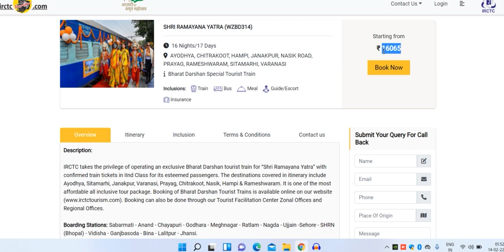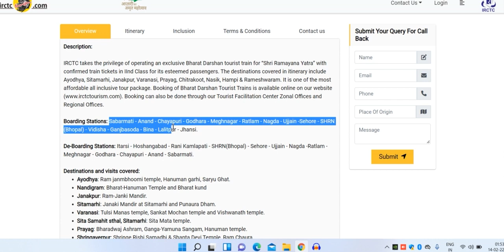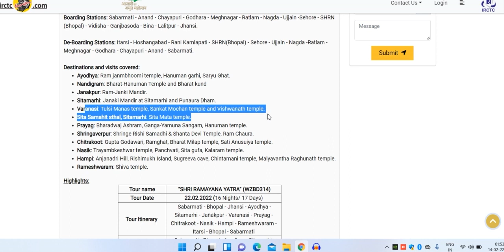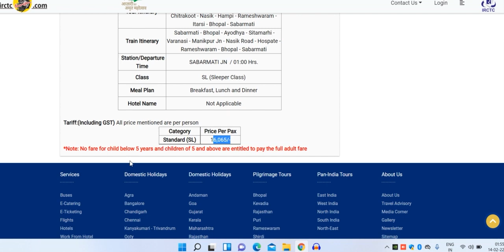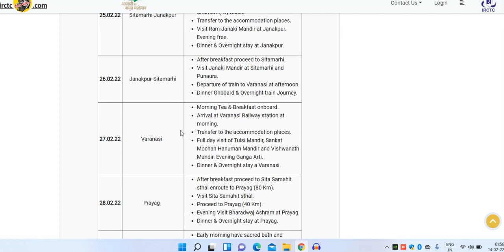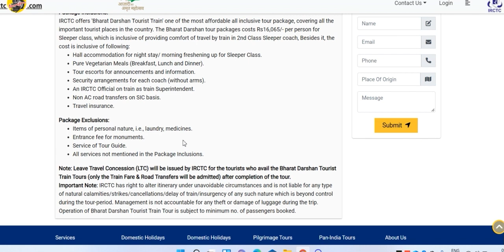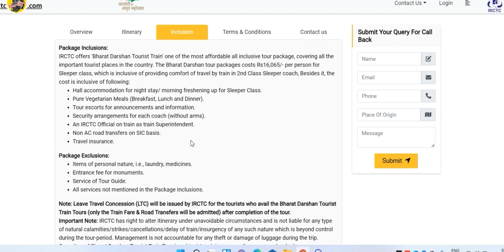Ramayan Yatra Train Ticket Price Booking ।। irctc special rail package